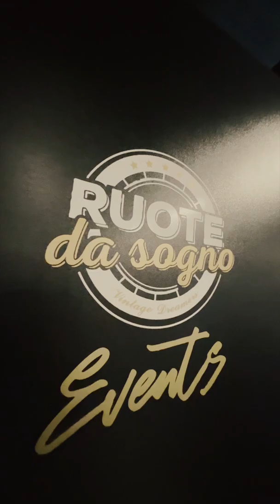Voce 📣 /ge·ne·ro·si·tà/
👨‍💼 Vogliamo sostenere il tessuto sociale che ci circonda aiutando chi ha più bisogno di noi. Lo facciamo con Mediolanum Insieme, il progetto solidale di Banca Mediolanum, nato con l'obiettivo di supportare le associazioni di volontariato che operano quotidianamente sul territorio, e con tante altre attività che ci permettono di mettere l'economia al servizio delle persone.

👉 Ecco cos'è la generosità per Banca Mediolanum. E per Gianni Rovelli, Direttore Comunicazione, Marketing Banca e Canali Digitali di Banca Mediolanum?

🗣️ "Per me la generosità è uno dei valori più importanti. La generosità è figlia dell'insegnamento dei propri genitori. E i nostri genitori sono il racconto di ognuno di noi."